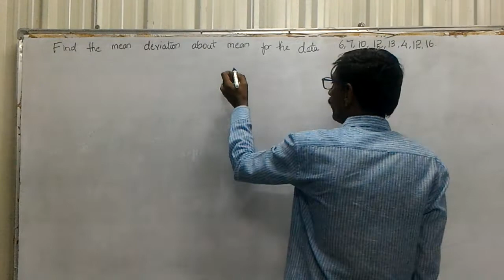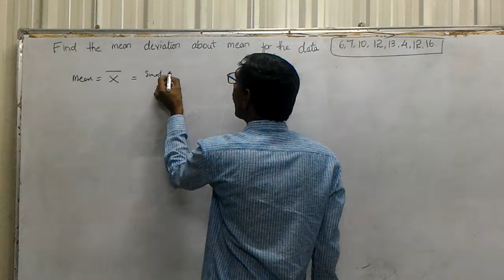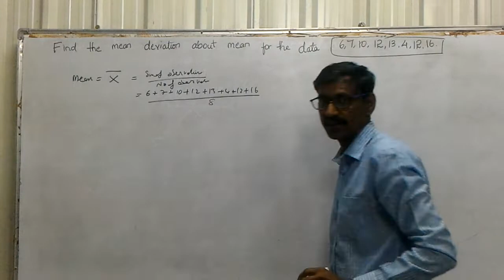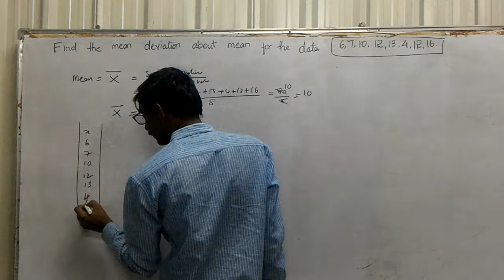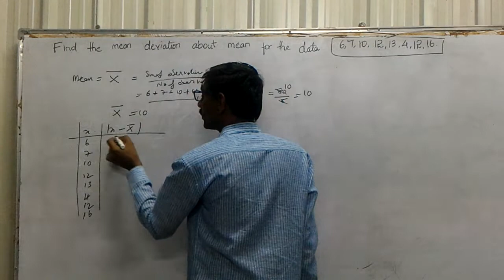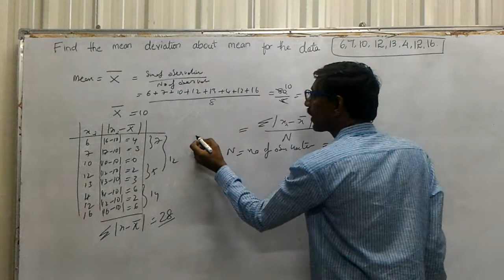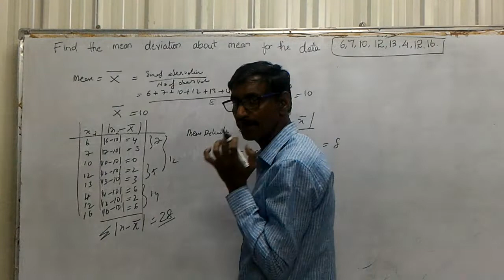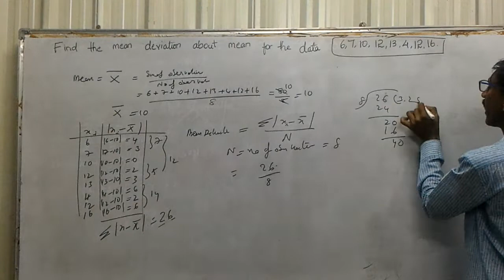Intermediate second Year Maths IIA Study Material Measures of Dispersion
𝐹𝑖𝑛𝑑 𝑡ℎ𝑒 𝑚𝑒𝑎𝑛 𝑑𝑒𝑣𝑖𝑎𝑡𝑖𝑜𝑛 𝑎𝑏𝑜𝑢𝑡 𝑡ℎ𝑒 𝑚𝑒𝑎𝑛 𝑓𝑜𝑟 𝑡ℎ𝑒 𝑑𝑎𝑡𝑎
 6,7,10,12,13,4,12, 16